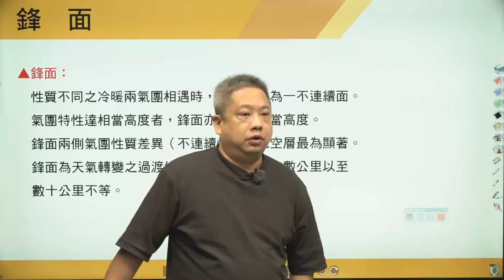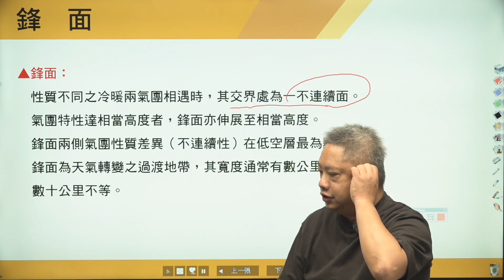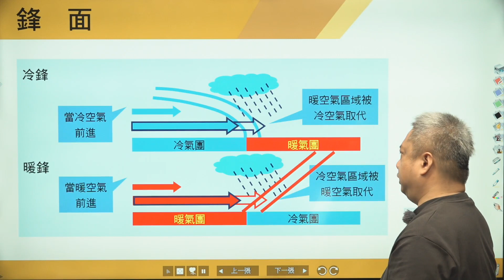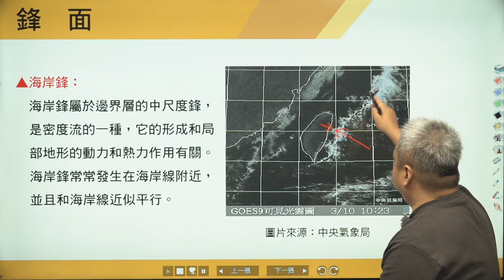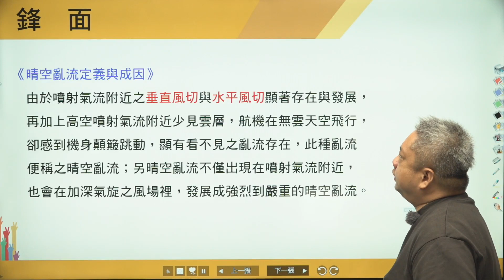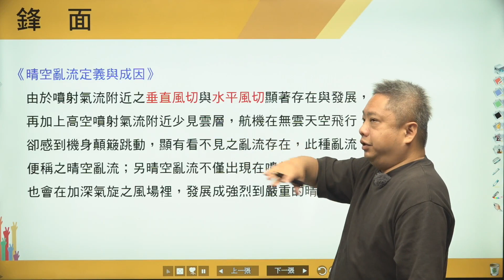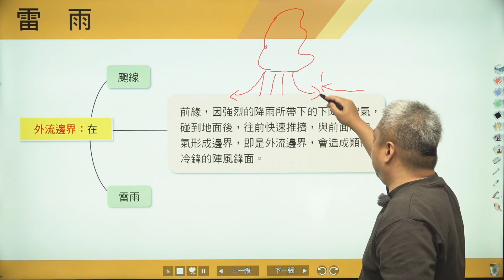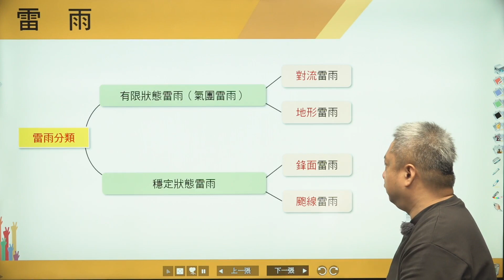112民航總複習-航空氣象學-胡斌-超級函授(志光公職‧函授權威)